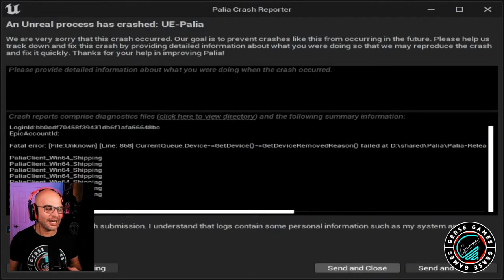Palia House Tour / Arborita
Palia is now in open beta so everyone can play! You can sign up to play the game

What is Palia?
Palia is a brand new free to play cozy MMO community simulation game set in a fantasy world. You play as a part of the human race who has suddenly returned back to Palia under mysterious circumstances, as you play more secrets will be uncovered. There is lots to do in this world including, fishing, farming, cooking and mining!